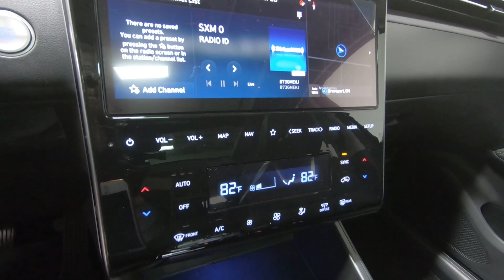New 2024 HYUNDAI TUCSON Limited FWD SUV For Sale In Columbus, OH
Please visit Ricart Hyundai to view this New DEEP SEA 2024 HYUNDAI TUCSON Limited FWD for sale near Columbus, Ohio.

Stock #: HTR1424

Description:
2024 HYUNDAI TUCSON Limited FWD
New 2024 Hyundai TUCSON Suv is For Sale in Columbus, Ohio. This model has a 2.5 L engine, 8-Speed Automatic w/OD transmission, and is finished in Blue paint. Whatever questions you might have about this vehicle, you can be certain that our sales advisors can assist you every step of the way. On top of that, our financing experts are prepared to help you find the lease or finance option that is right for you. Find us at 4255 S Hamilton Road in Groveport, OH 43125, servicing customers throughout Central Ohio.